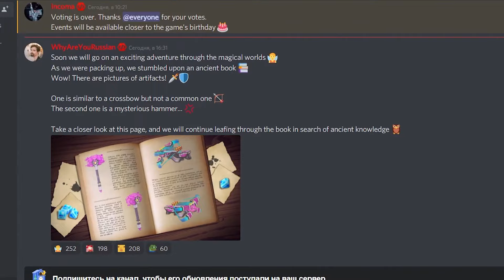NEW UPDATE'S LEAKS 22.3 - TWO WEAPONS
In their Discord Server devs leaked two weapons from the next update. May be weapons are from a Crystal Division, but I don't think so. Waiting for a magic update!